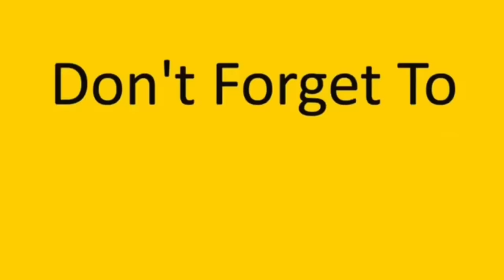سادس يوم صيام(حرب مع خدوج) يوميات رمضان 😅💔 obada kauoge